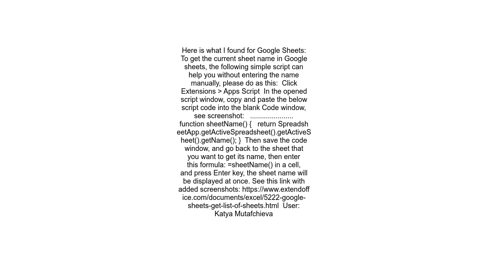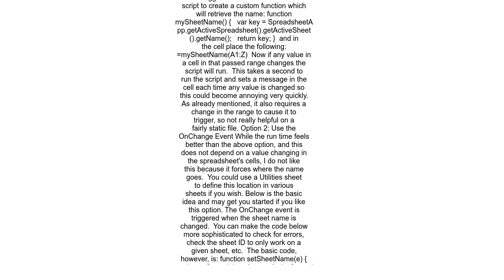Is there a Google Sheets formula to put the name of the sheet into a cell